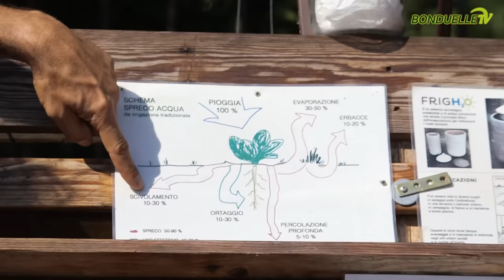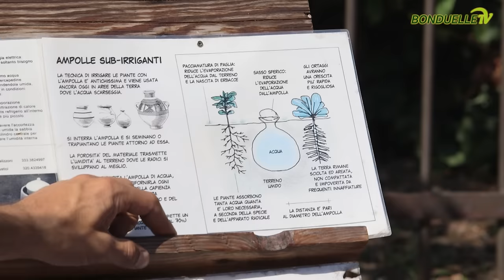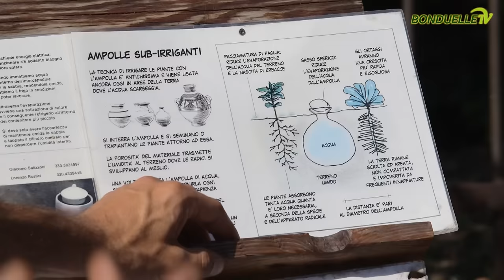Orto in cassone: metodi di irrigazione - Bonduelle TV - A spasso nell'orto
Nara Marrucci e Giacomo Salizzoni ci parlano dell’antica tecnica di irrigazione con ampolle porose, nella splendida cornice degli orti dipinti di Firenze.